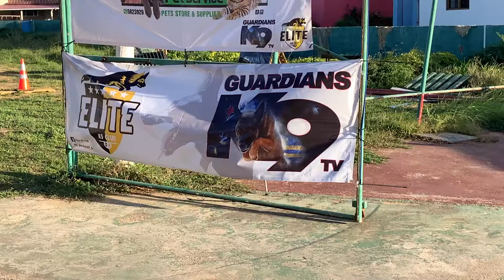Aruba a conoce e prome Extreme Betico K9 Challenge